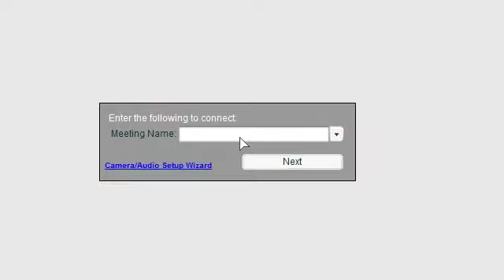For Patients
For the first time you have the ability to see your doctor securely from the comfort of your own home or office. Fighting traffic and sitting endlessly in a waiting room full of sick people is a thing of the past!